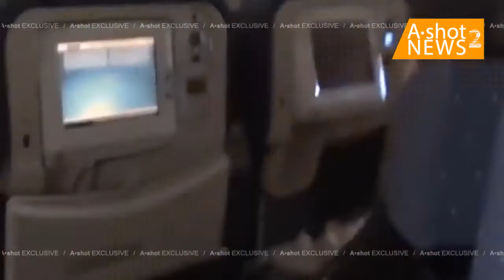Этих людей надо лечить, без возрастного ограничения! Древность растёт на дрожжах с 5 до 19 тысяч лет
24 апр. 2021 г. A•shot NEWS 2